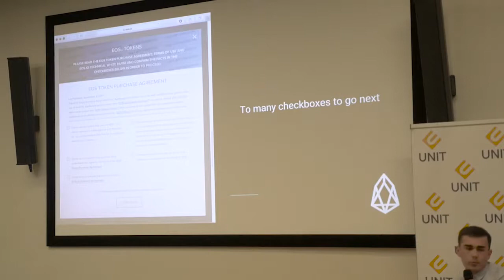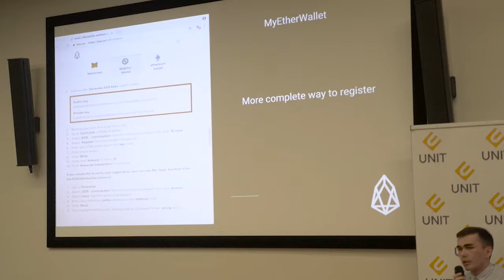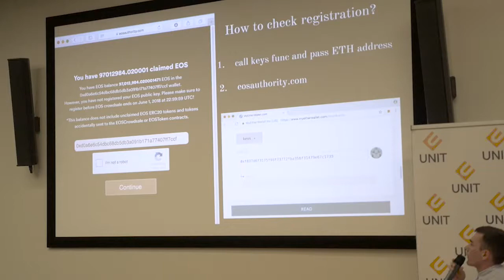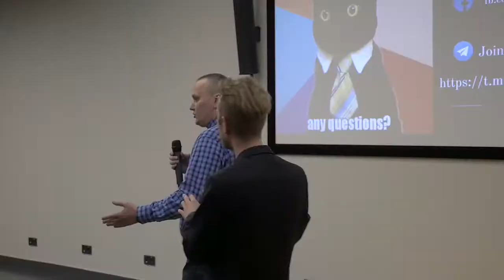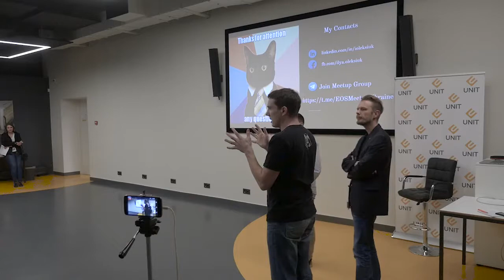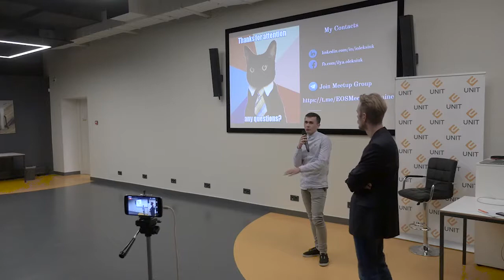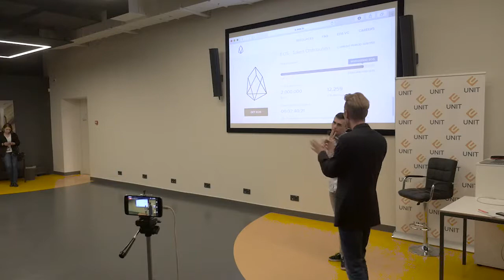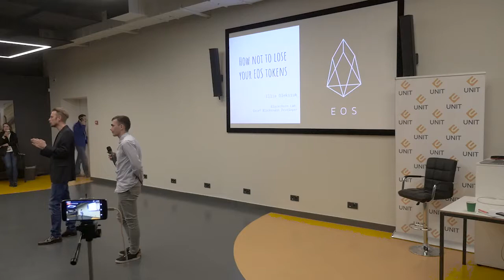Ілля Олексюк "Як зберегти свій EOS" Перший EOS Meetup в Києві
Віталій Рудаков, модератор Станіслав Под'ячев - Перший EOS Meetup в Києві